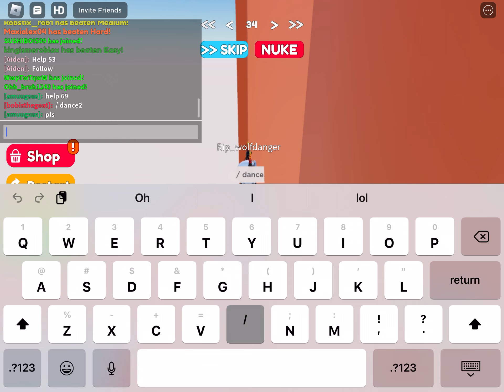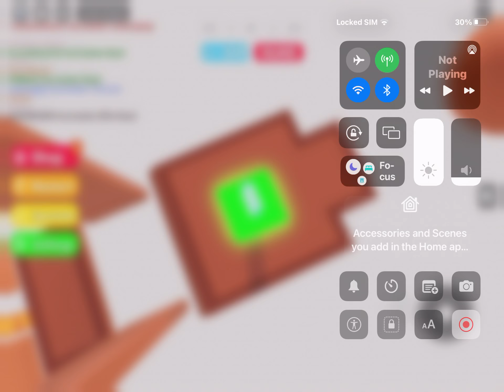random ahh clip of me doing a obby (no editing)